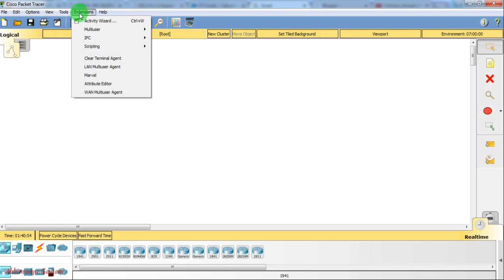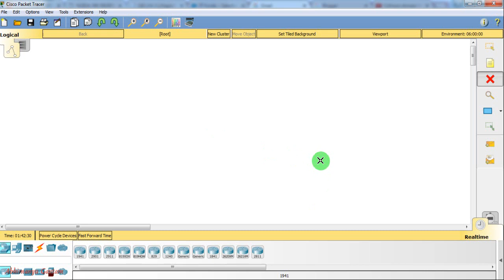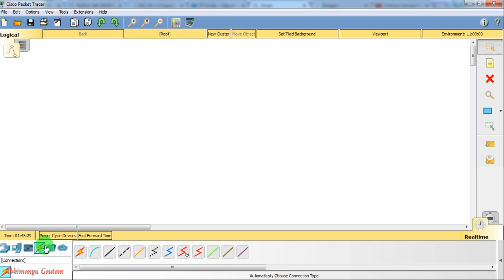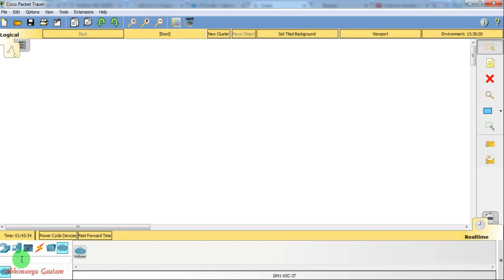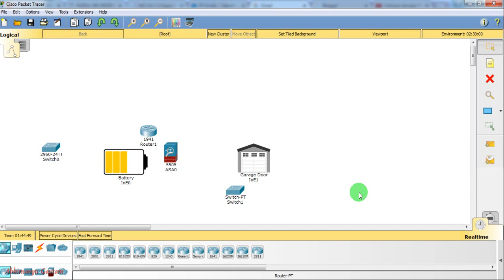Introduction to The Cisco Packet Tracer | CCNA Part -16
Introduction to The Cisco Packet Tracer Explain About the Cisco Packet Tracer